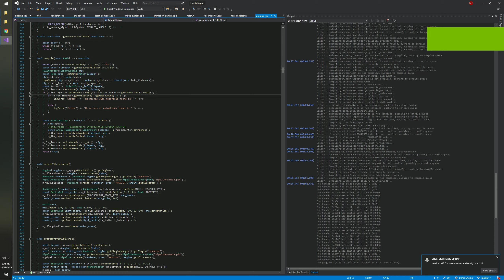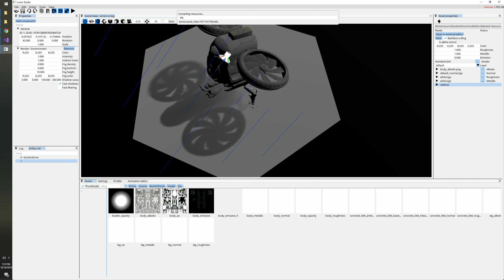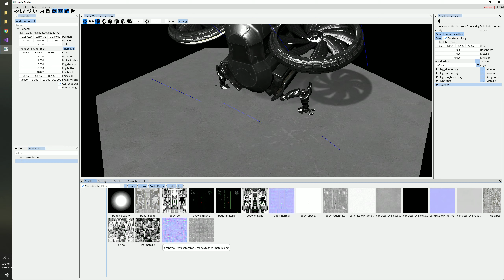How to import FBX models in Lumix Engine